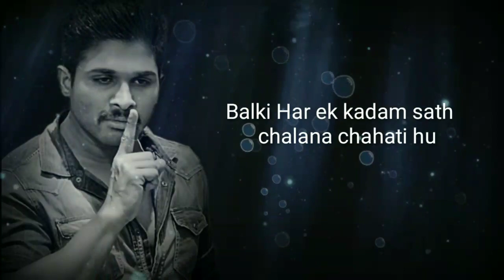Allu Arjun Lave Doilog status